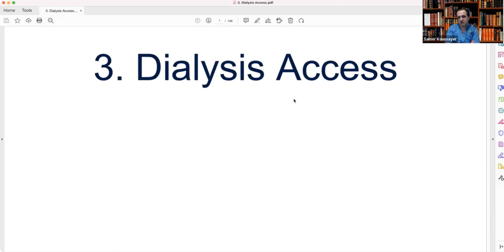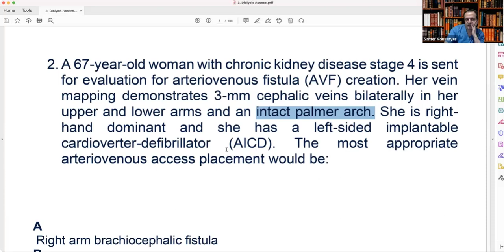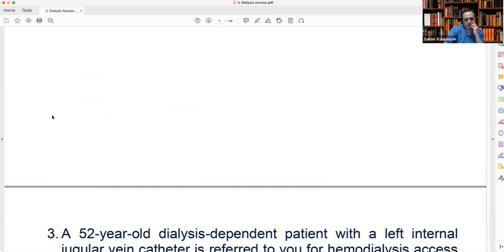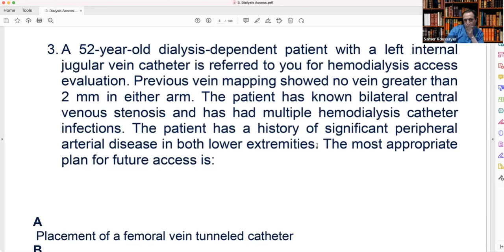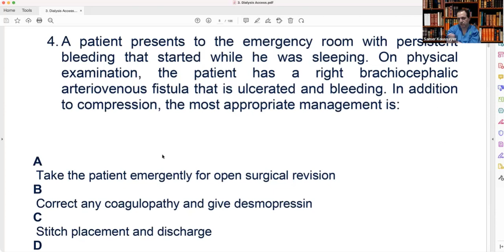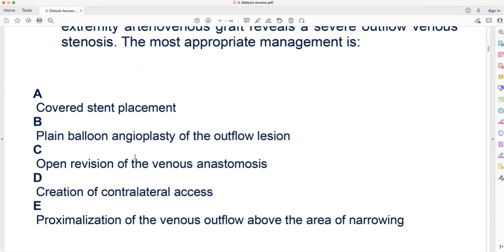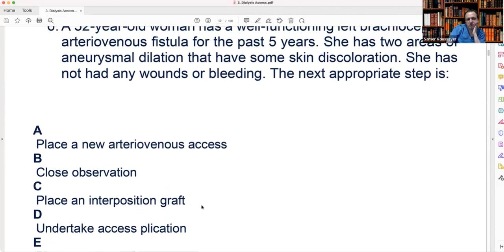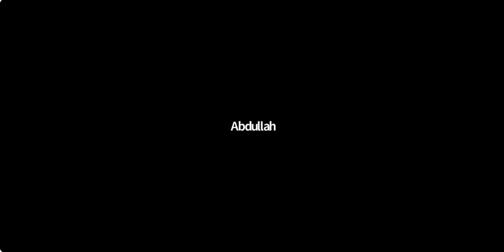Vascular online training Prpf Samer Koussayer revision course vascular access questions